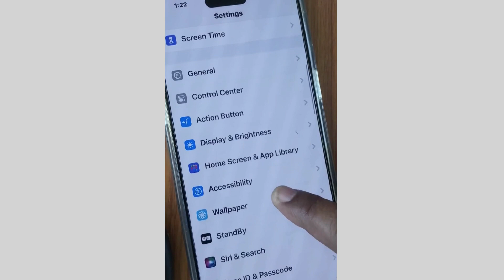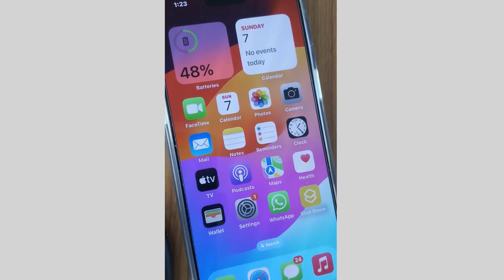iPhone screen failed to turn off during call Fix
How to Fix iPhone screen doesn't turn off during call. iPhone screen not dim during call.